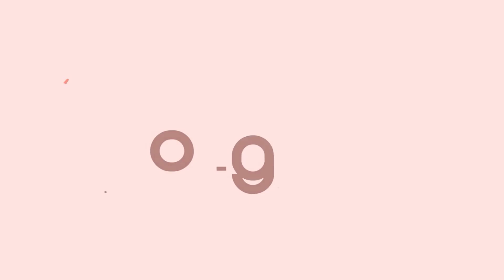Testimonianza di Maria Cristina Dalla Casa sul Percorso di Operatore Olistico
Ascolta la testimonianza di Maria Cristina Dalla Casa sul Percorso di Operatore Olistico approvato CSEN, SIAF, WMF e WSO.